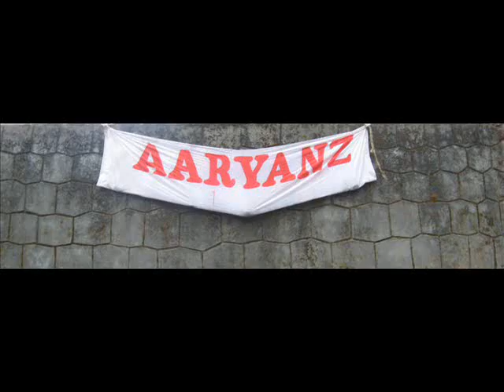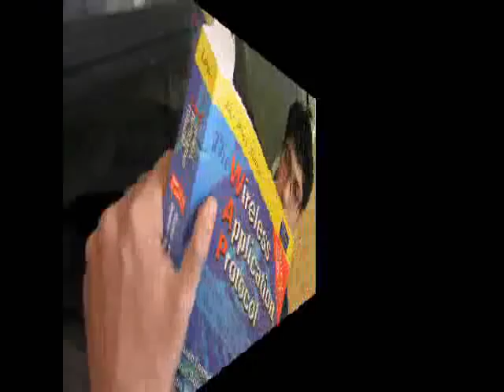AARYANZ @ CEM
HEROES NEVER DIE. THEY JUST RELOAD